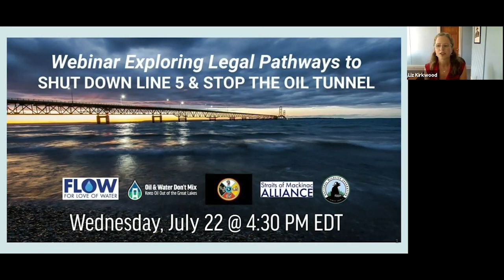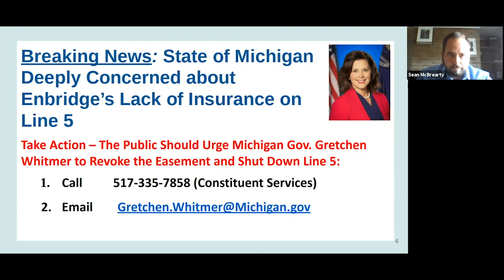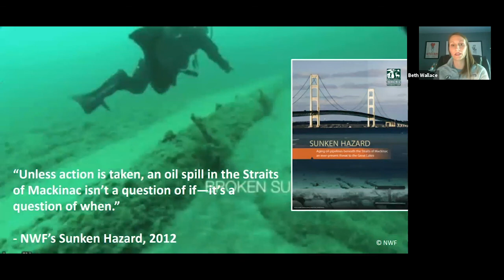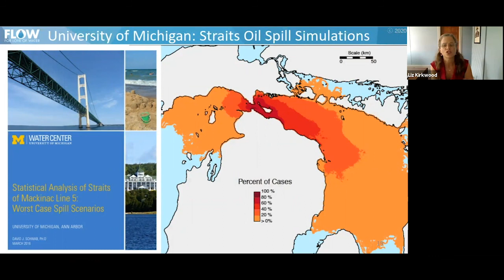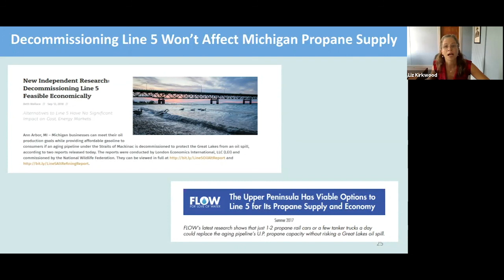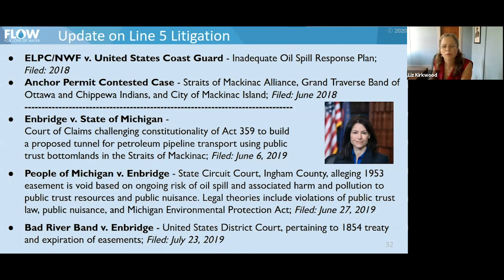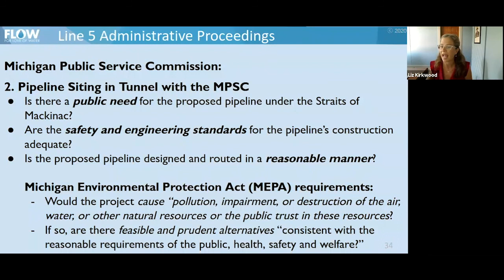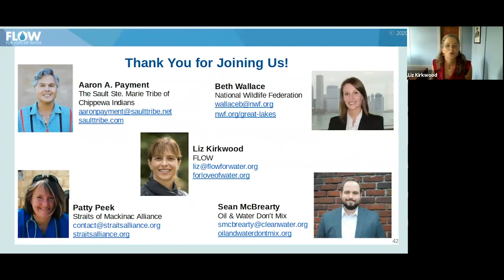Webinar: Exploring Legal Pathways to Shut Down Line 5 and Stop Oil Tunnel to Protect the Great Lakes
What are legal and other insights into the past, present, and future of the 67-year-old Line 5 oil pipelines in the Straits of Mackinac and Enbridge’s proposed oil tunnel to replace them? Find out at this informative, free webinar.

This July 22 webinar was timed to closely coincide with the 10-year anniversary on July 25 of Enbridge’s Line 6B oil spill disaster near Marshall, Michigan, contaminating nearly 40 miles of the Kalamazoo River and its watershed with a million gallons of tar sands oil, sickening more than 300 people, and destroying wildlife and habitat.

Presenters included:
Liz Kirkwood, Executive Director, FLOW
Sean McBrearty, Campaign Coordinator, Oil & Water Don’t Mix
Aaron Payment, Chairman, The Sault Ste. Marie Tribe of Chippewa Indians
Patty Peek, Chair, Straits of Mackinac Alliance
Beth Wallace, Manager of Conservation Partnerships, National Wildlife Federation